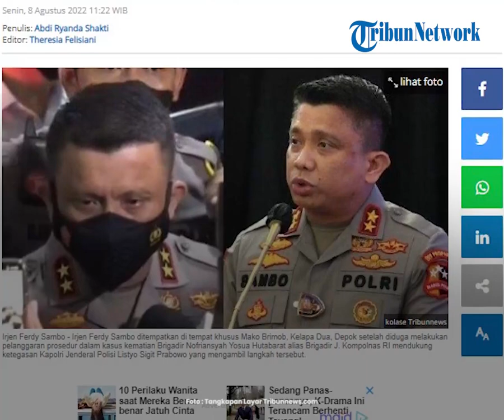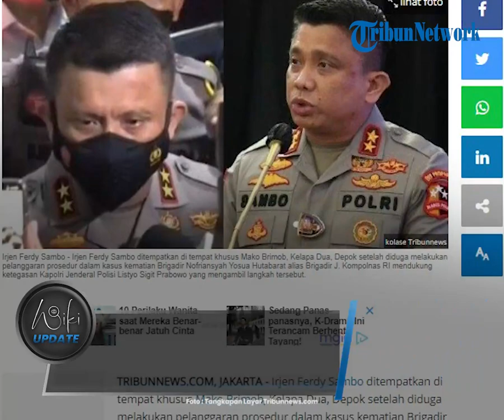Sambo di Mako Brimob, Kompolnas Dukung Kapolri Mutasi dan Pidanakan Pihak yang Halangi Penyidikan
TRIBUN-VIDEO.COM - Kompolnas mendukung langkah Kapolri Jenderal Listyo Sigit Prabowo yang telah menempatkan Irjen Ferdy Sambo di tempat khusus Mako Brimob.

Diketahui, penempatan Irjen Ferdy Sambo di Mako Brimob setelah diduga melakukan pelanggaran prosedur dalam kasus kematian Brigadir J.

Demikian disampaikan oleh Komisioner Kompolnas, Poengky Indarti pada Senin (8/8).

"Pak Sambo ditempatkan di tempat khusus untuk pemeriksaan dugaan pelanggaran kode etik. Kompolnas mendukung ketegasan Bapak Kapolri dalam pengungkapan kasus ini," kata Komisioner Kompolnas, Poengky Indarti saat dihubungi, Senin (8/8/2022).

Poengky Indarti juga menyinggung soal arahan Presiden Joko Widodo yang meminta kasus ini untuk diungkapkan secara terbuka dan transparan.

"Siapa saja yang diduga menghalangi penyidikan perlu segera dimutasi, diperiksa kode etik, dan jika diduga ada tindak pidana yang dilakukan maka perlu segera diproses pidana," jelas Poengky Indarti.

Dikutip dari Tribunnews.com, Poengky menyataan bahwa pihak siapa pun yang menghalangi penyidikan perlu segera dimutasi dan diperiksa.

Jika diduga ada tindak pidana yang dilakukan maka segera perlu diproses pidana.

Diberitakan sebelumnya, Mabes Polri membenarkan bahwa mantan Kadiv propam Polri itu dibawa ke Mako Brimob Polri, Kelapa Dua, Depok terkait kematian Brigadir J pada Sabtu (6/8).

Kadiv Humas Polri Irjen Pol Dedi Prasetyo mengungkapkan bahwa Ferdy Sambo diduga melakukan pelanggaran kode etik dalam penanganan olah TKP.

"Hasil kegiatan pemeriksaan tim gabungan Wasriksus terhadap perbuatan Irjen FS. Yang diduga melakukan pelanggaran prosedur, dalam penanganan tindak pidana meninggalnya Brigadir J di rumah dinas Kadiv Propam Polri," kata Dedi kepada wartawan, Sabtu (6/8/2022

Oleh sebab itu, Ferdy Sambo ditempatkan ke tempat khusus di Mako Brimob Polri terkait kasus penembakan Brigadir J.

Dedi pun membantah jika Ferdy Sambo ditangkap dan dilakukan penahanan di Mako Brimob Polri.

"ya betul. tidak benar ada itu (penangkapan dan penahanan)" ucapnya.

(Tribun-Video.com/Tribunnews.com)

Artikel ini telah tayang di Tribunnews.com dengan judul Ferdy Sambo di Mako Brimob 30 Hari, Kompolnas: Siapa yang Halangi Penyidikan Mutasi dan Pidanakan,